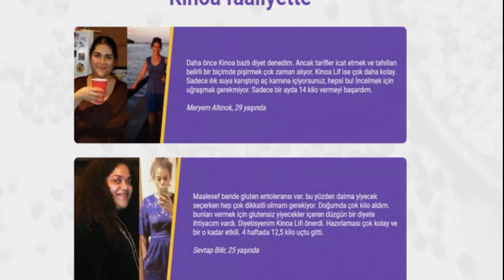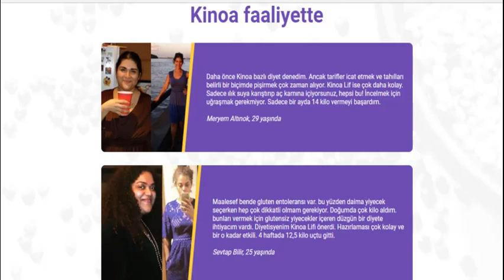Kinoa Lif: Süper Zayıflama Yiyeceği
Aliye Gündoğdu
Hayatınızda kaç kere kilo vermeye çalıştınız? Neden hiç başarılı olamadığınızı biliyor musunuz? Çünkü motivasyonunuz yoktu. Ancak, herkes er ya da geç motive olur. Ben adeta cehennem azabı çektim ve yaşadıklarım kimsenin başına gelsin istemem. Size hikayemi anlatayım.